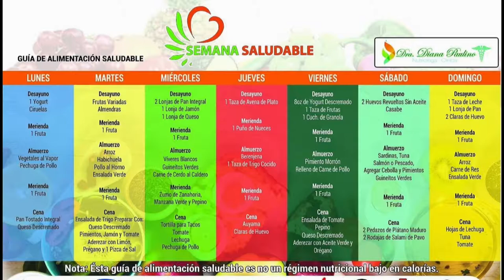Jer Yan Lantigua muestra los alimentos a consumir para mantener un corazón sano